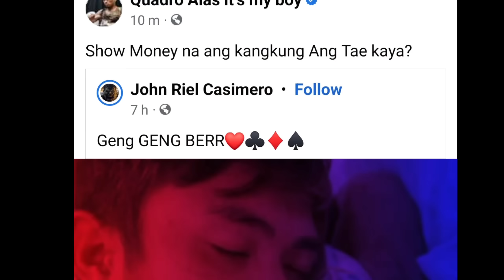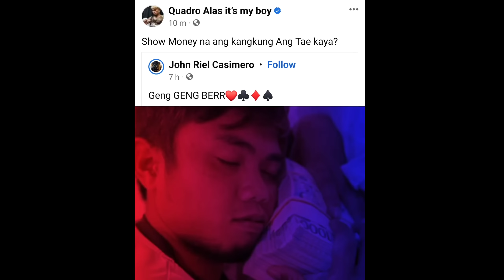CASIMERO MERON NA SYA YUNG KABILA KAYA? PITBULL NAGALIT, SIKAT NA RAP ARTIST BINANDERA ANG PINOY